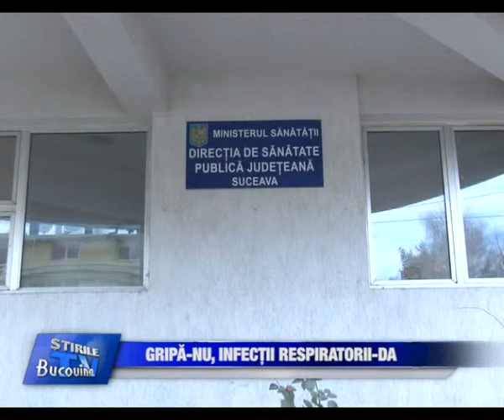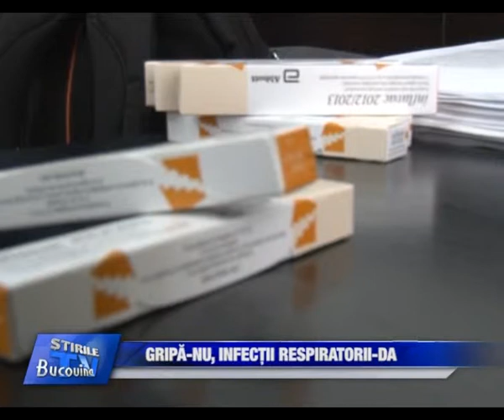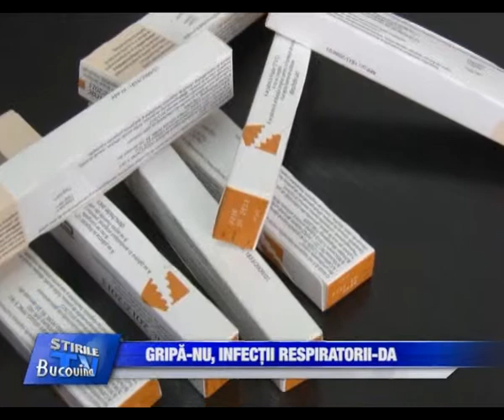12 Gripa nu, infectii respiratorii da Bucovina TV ro 20 11 2013